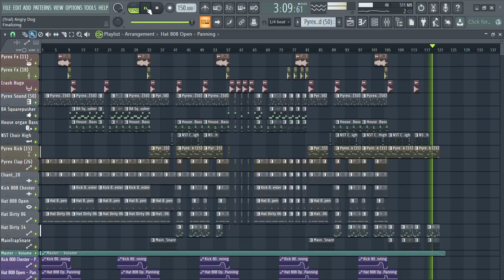Angry Dog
Trap Beat